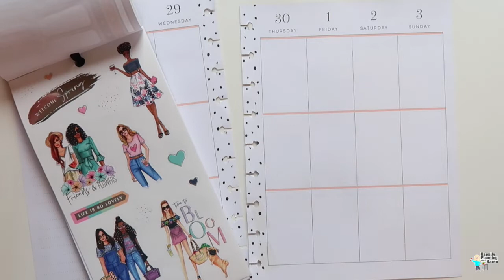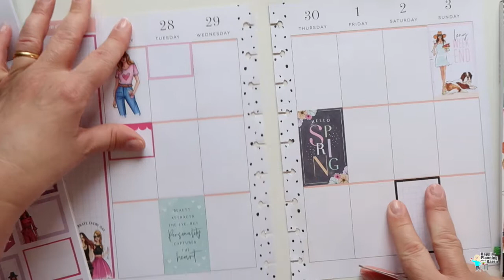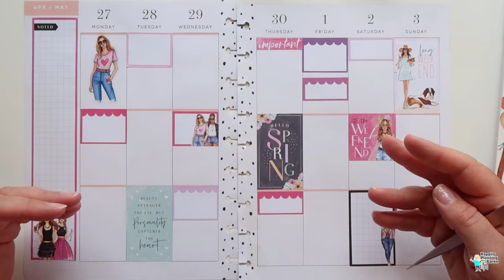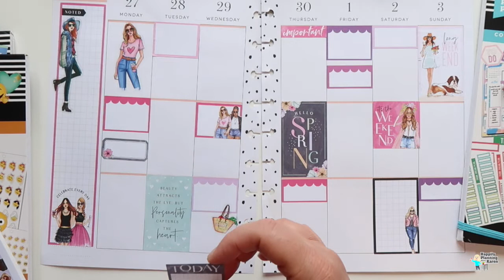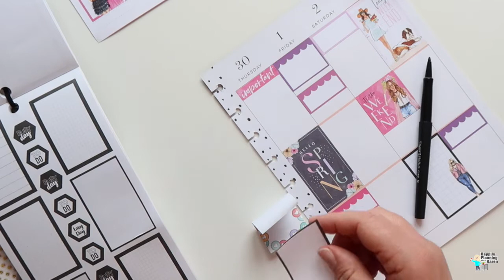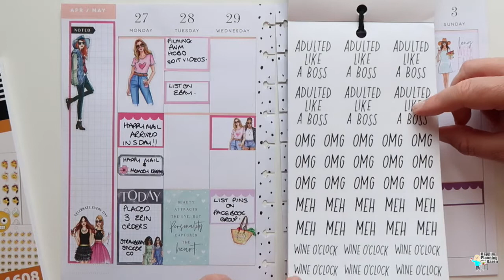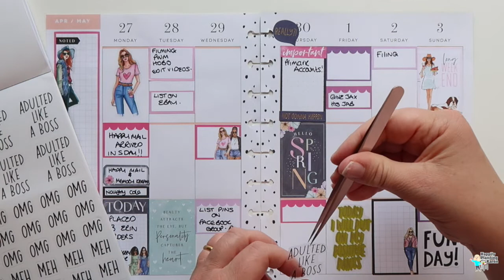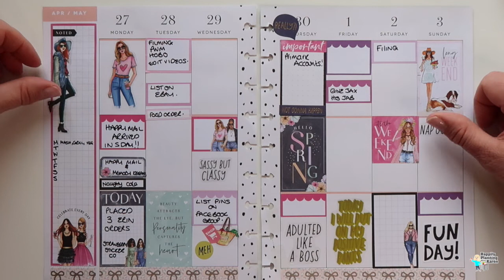PLAN WITH ME | HAPPY PLANNER VERTICAL | APRIL 27 - 3 MAY 2020 | PWM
✨Welcome to Happily Planning with Karen, today it’s my PLAN WITH ME video for 27th - 3rd May 2020 ⭐️

PLANNER REVIEWS
STICKER REVIEWS
PLANNING SPREADS
HAULS
REVIEWS

WHO DO I SHOP WITH?

StrawberryStickerCo on Etsy
OR
Use the code below which takes you to the website and automatically adds the discount

Spot the craft on EBay

c/o Karens USA Adventures
CANNOCK
Staffordshire
WS12 9HL
UNITED KINGDOM